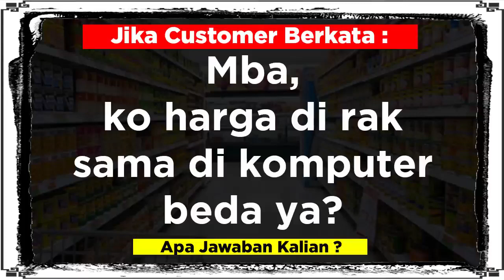Penyebab dan Solusi Beda Harga di Rak dan Struk atau Komputer kasir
Hy Team,
Semangat Pagi...!!

Semoga bermanfaat,
Selamat menonton. !